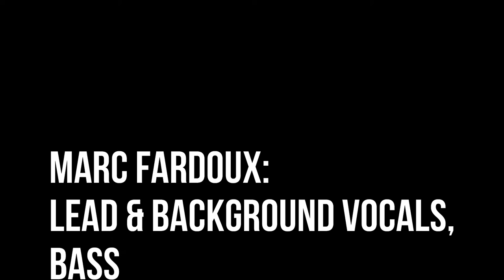Fleetwood Mac - Go your own way (cover)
Marc Fardoux: lead & background vocals, bass
Pierre Lacroix: rythm and lead guitar